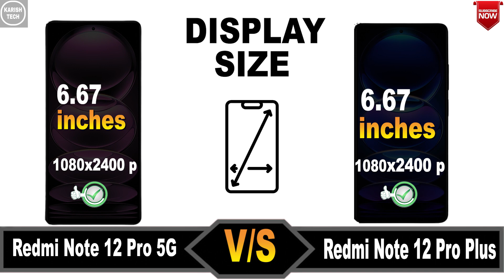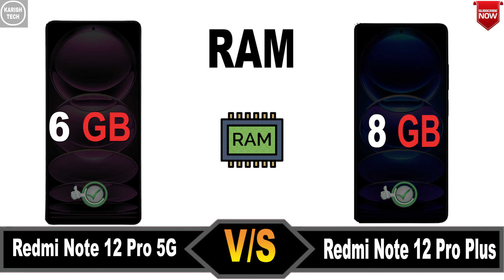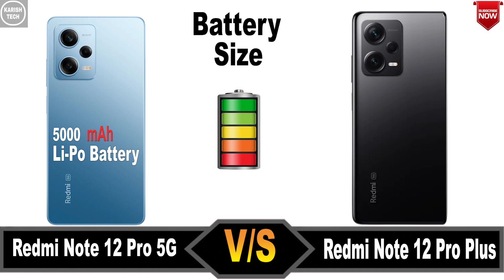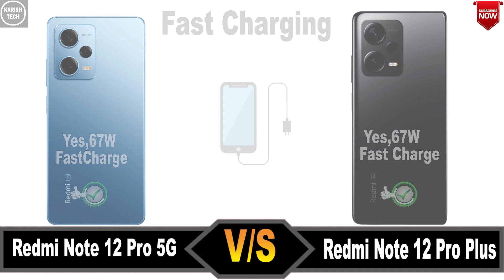Xiaomi Redmi Note 12 Pro 5G vs Xiaomi Redmi Note 12 Pro Plus || Comparison || Price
Your Queries
redmi,xiaomi redmi note 12 pro+,
redmi note 12 pro teszt,
redmi note 12 pro kamera